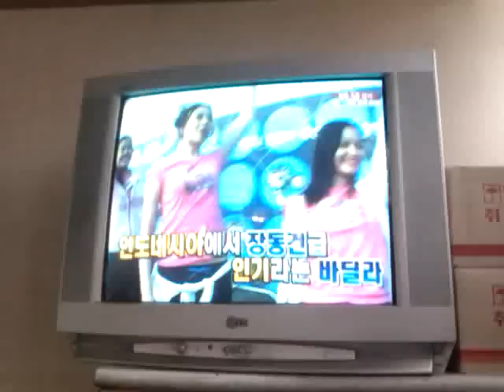FAUZY BAADILAH BERAKSI DI KOREA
FAUZY BAADILAH VS SUPER JUNIOR  DI  KBS TV KOREA